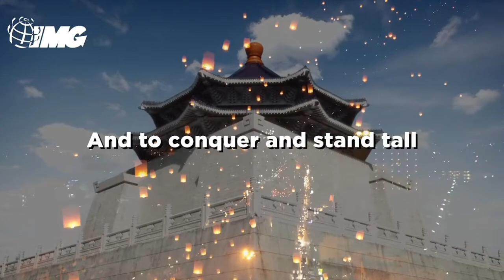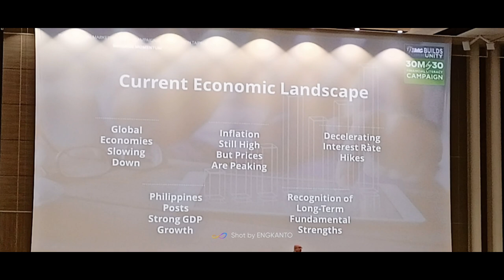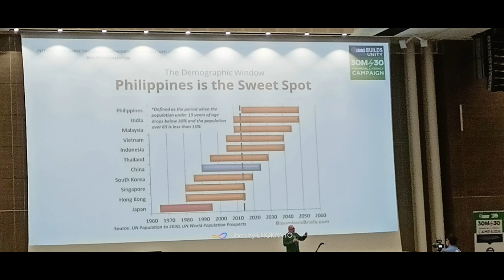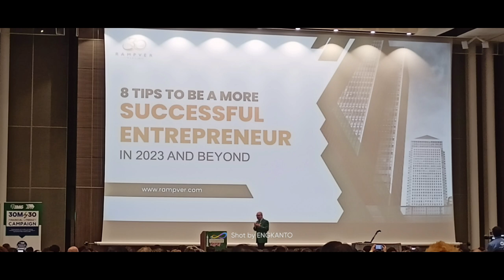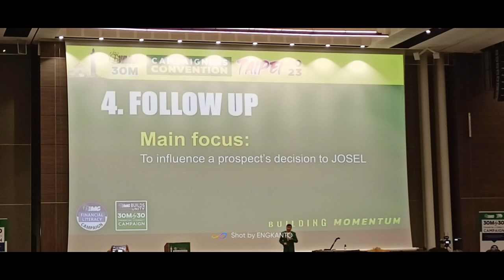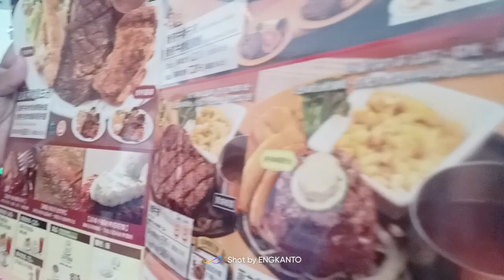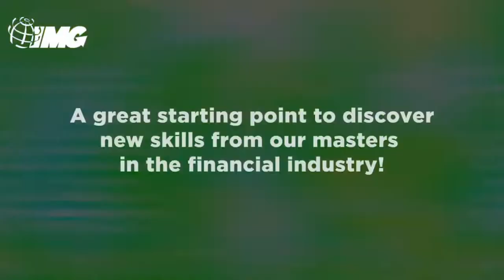We Educate because We CARE, We are IMG